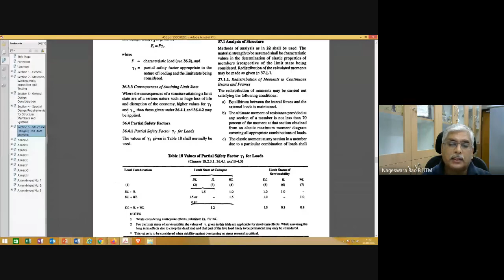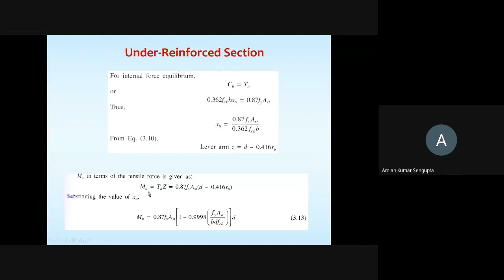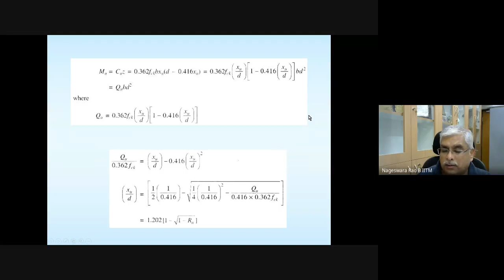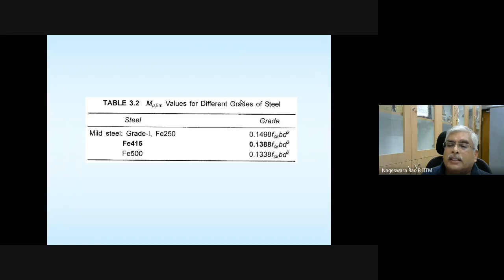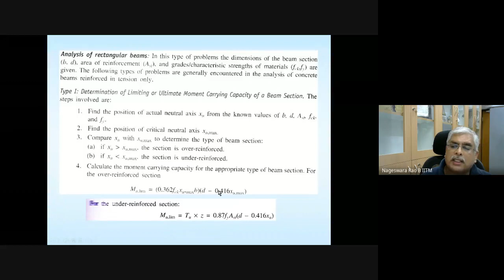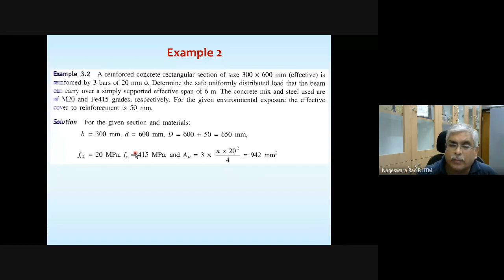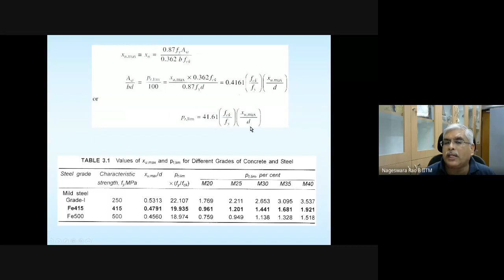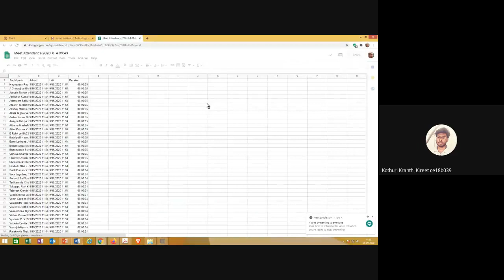CE3060: Basic design of reinforced concrete structures Lecture 32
CE3060: Basic design of reinforced concrete structures Lecture 32 recorded during Jul-Dec 2020 semester